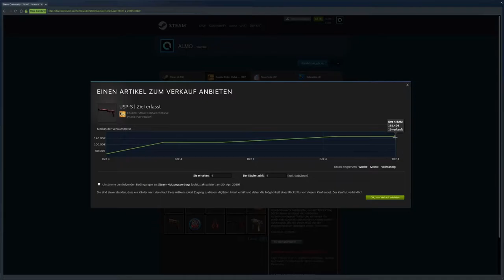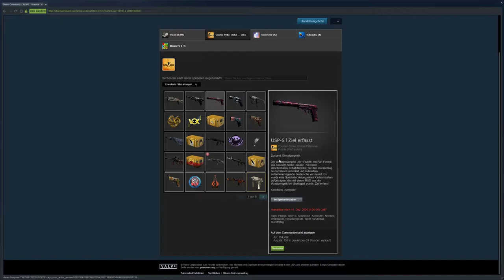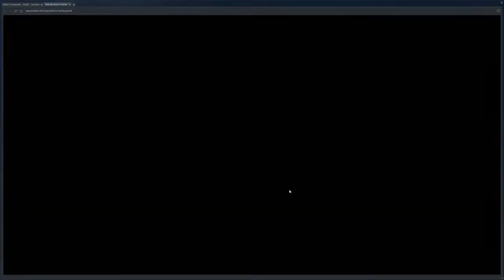Die ersten 100 Sterne von Operation Broken Fang (ez profit)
Die ersten 100 Sterne waren nice^^
Danke Gaben :*

► Mein Equipment

● mouse pad
● gaming mouse bungee
● 3x monitors
● mic arm
● Gamecapture Card